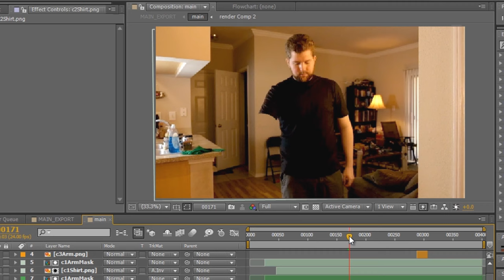Robotic Arm | VFX on a Budget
I felt like it was time for me to jump back into 3D animation and visual effects after seeing Cable in Deadpool 2. I wanted to see if I could create my own computer generated arm on a budget. I found the tights at Party City and I used 3Ds Max to render the arm and After Effects to composite it all together.
This is less of a step by step tutorial and more of a general overview of the short project and how it turned out.